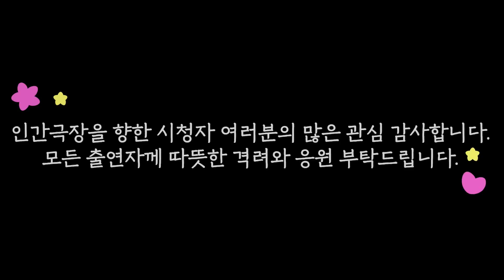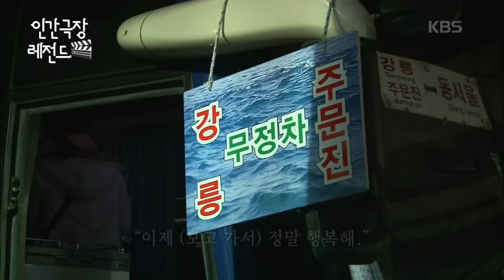[인간극장 레전드 #278-5] 눈 뜨니 펼쳐진 새하얀 세상, 딸에게 보여주고픈 엄마 | 삼산리에 겨울이 오면 (5/5) [KBS 111205-111209 방송]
[5화] 2011년 12월 5일 ~ 2011년 12월 9일 방송

오대산 산골 삼산마을, 그 '끝집'에 경섭씨(55), 영순씨(56) 부부가 산다.
평소에는 밭농사를 짓고 송이버섯을 따러 다니는 부부~
농한기엔 옥수수를 삶아 등산객들에게 파는 영순씨와 지게를 짊어지고 오대산에 올라 품을 파는 경섭씨, 부지런함까지 똑 닮은 부부다.

평소에는 아흔 넘은 아버지와 부부만 사는 단출한 집, 이번 겨울, 아들내외와 손녀들이 들어와 4대 가족이 함께 겨울맞이를 한다.

옥수수처럼 구수~한 영순씨와, 털신처럼 마음 따뜻한 경섭씨~
4대 가족이 함께 쓰는 겨울 일기의 첫 장이 시작된다.
'삼산리에 겨울이 오면...'

*뭉클티비에서 업로드되었으면 하는 프로그램이나 '인간극장' 내용이 있다면 구글폼으로 신청해주세요!